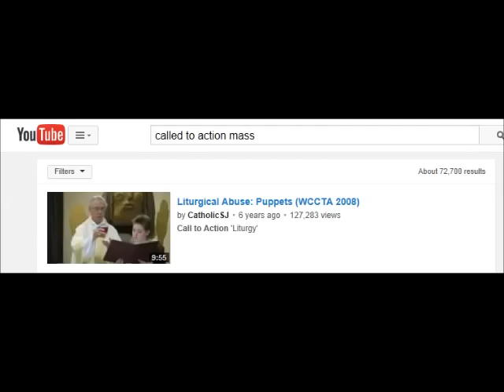Meditation (part 1 of 2) ~ Fr Ripperger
Lecture series on meditation.  How to do it?  Why is it important?  What are signs that you aren't doing this?  Any book recommendation?

For more sermons & lectures please visit